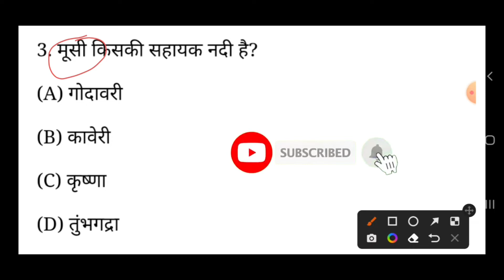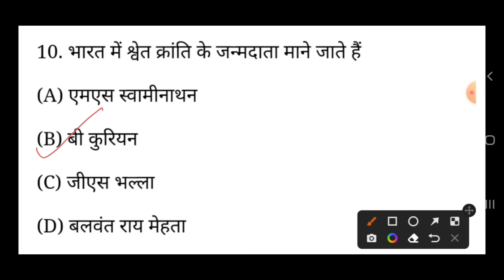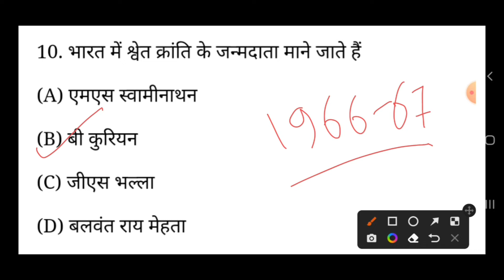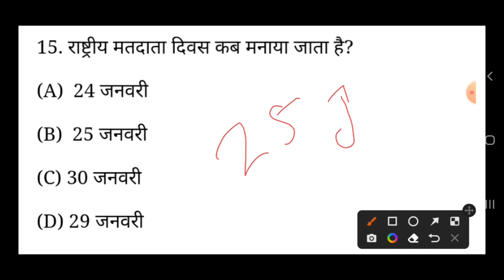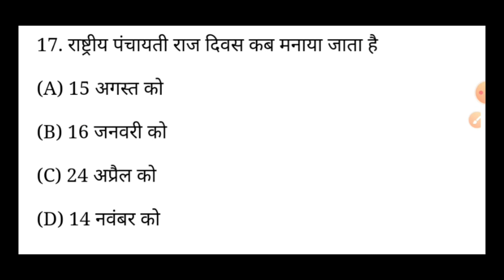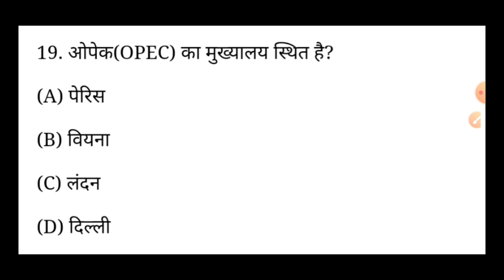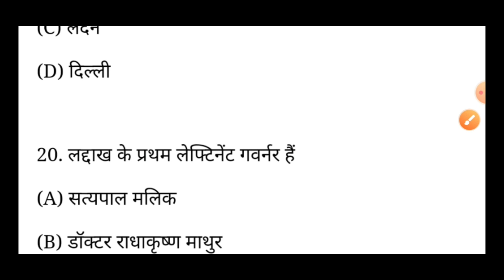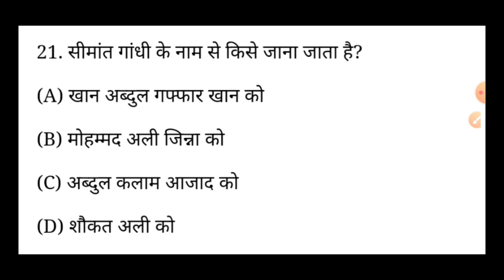Important Gk question for uttarakhand police | Top 20 Gk question | Gk question for ukpcs all exam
इस वीडियो में हम सामान्य ज्ञान से संबंधित 20 महत्वपूर्ण प्रश्न पढ़ेंगे साथ में प्रश्न से संबंधित महत्वपूर्ण तथ्य भी जानेंगे ।
जिससे प्रश्न अच्छे से समझ में आ सके ।
यह सभी प्रश्न उत्तराखंड की पिछले परीक्षाओं में पूछे गए हैं जिनकी आगामी परीक्षाओं में पूछे जाने की संभावना है ।

Your Queries👇👇
Gk
Gk Questions
General Knowledge
Gk Questions And Answer For Competitive Exams
Quiz Test
Important Gk
Study with ravi
Gk Test
Competitive Quiz
Quiz Questions
General Knowledge Questions
Gk Quiz
Gk Questions With Answer
General Knowledge questions With answer
Indian Gk
india Gk
Hindi gk
Samanya Gyan
Gk Questions
India Gk In hindi
2021 Question And Answer
2022 Gk Questions And Answer
Lucent gk
Lucent Geography
Geography Questions And Answer
Lucent Gk Question in hindi
Lucent Gk Important Topic
Lucent For Sss cgl
lucent for sss
lucent Gk for railway
lucent mcq
Gk ke swal
ips question and answer
जनरल नॉलेज
सामान्य ज्ञान प्रश्न
 जीके इन हिंदी
 सामान्य ज्ञान महत्वपूर्ण प्रश्न
gk today
gk trick
gk short trick
gk video
gk gs adda
gk by kumar gourav sir
gk by utkarsh classes
Kumar gourav sir
Current Affairs questions
2022 current affairs
gk by khan sir
general classes
gk
gs
जीके के सवाल
gk knowledge
gk 2020
gk 2021
gk 2022
gk questions and answer 2021
gk questions and answer 2022
gk questions and answer 2020
gk police
gk IAS
gk IPS
GK POLICE CONSTABLE
वर्ल्ड जीके
gk previous questions